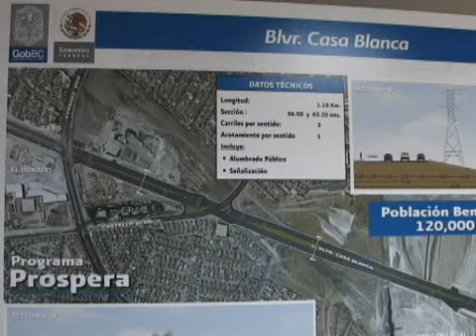Reconstruirán bulevares en la zona oriente de Tijuana